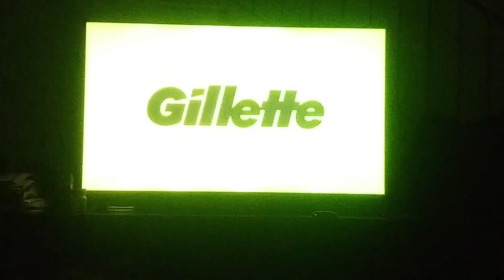Ghostbusters Frozen Empire 2024 Promo Commercial.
(Record On 3-14-24 At 8:11 PM CDT.)